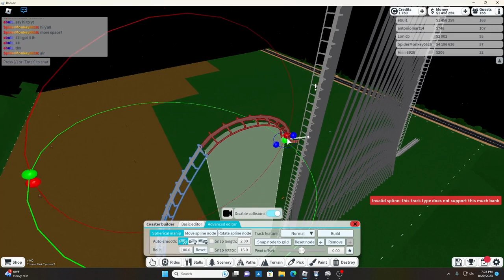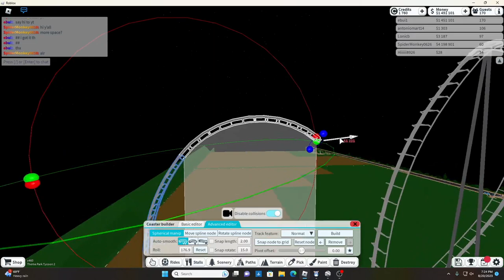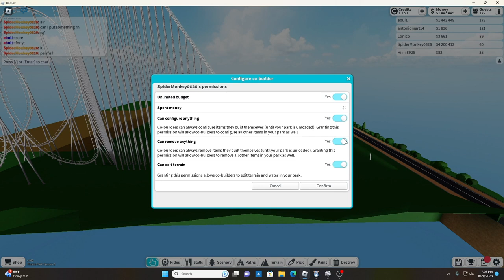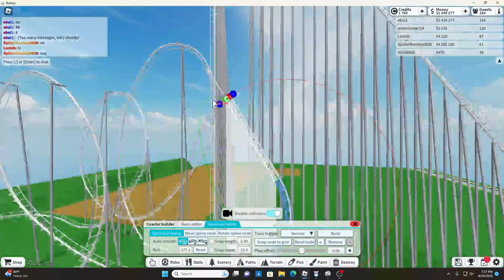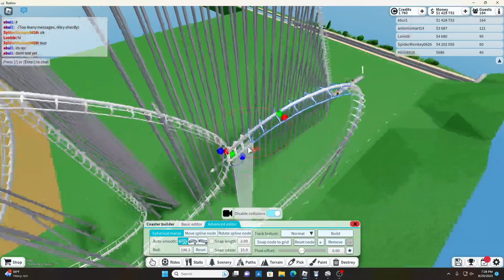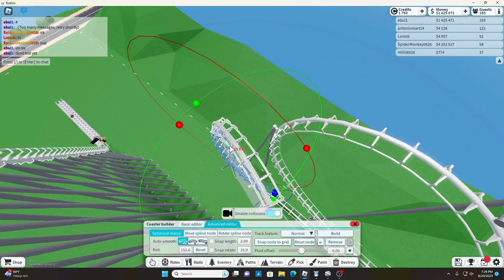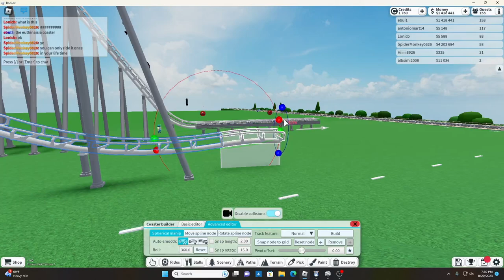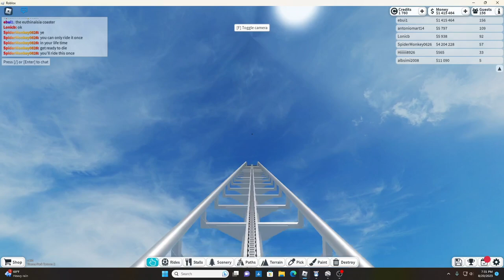Building the Euthanasia Coaster in Theme Park Tycoon 2! | Roblox | Ft Coolspiderzyt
The Euthanasia Coaster was designed to kill 24 people by architect, Julijonas Urbonas. Its 1600ft tall and 220 mph strata coaster. It was meant to have 7 clothed loops that cause 10g force to people.